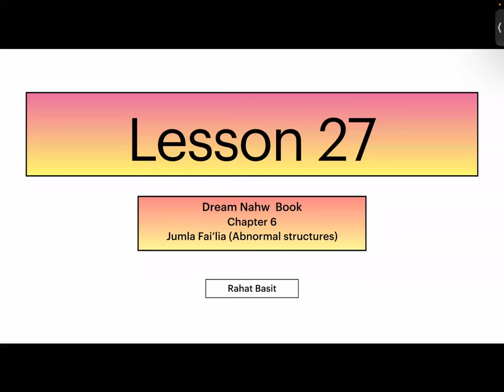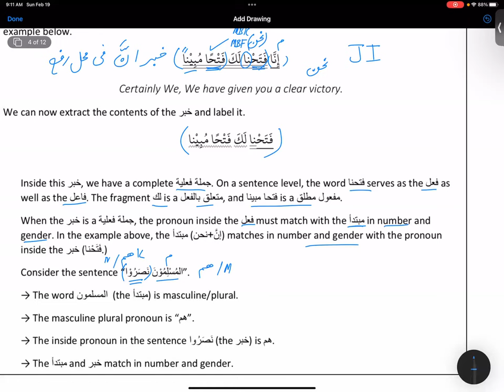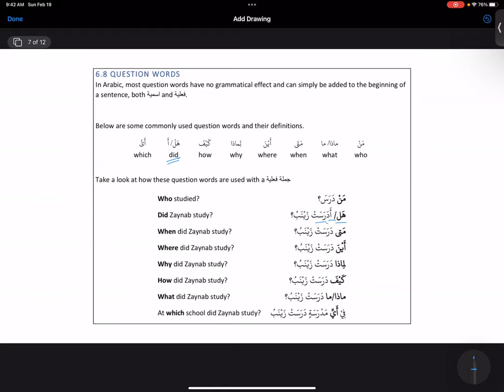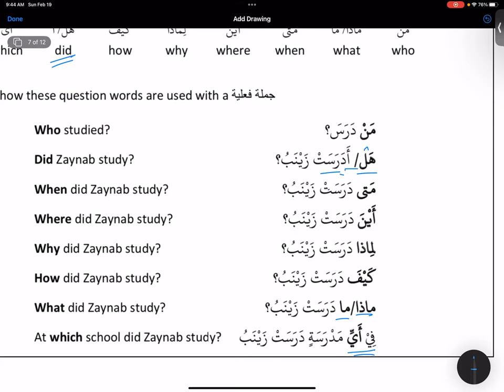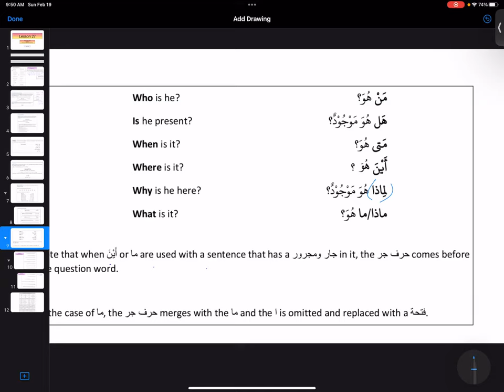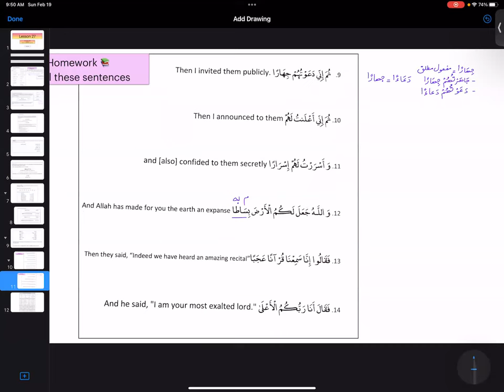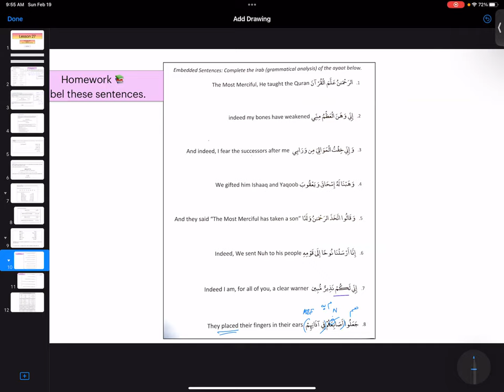Dream 2 Lesson 27